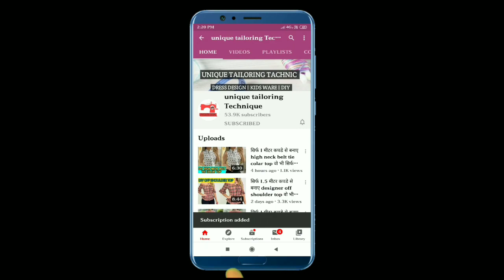सिर्फ 1 मीटर कपडे से बनाए sleeveless frill colar top वो भी सिर्फ 5 मीनीट में very easy method